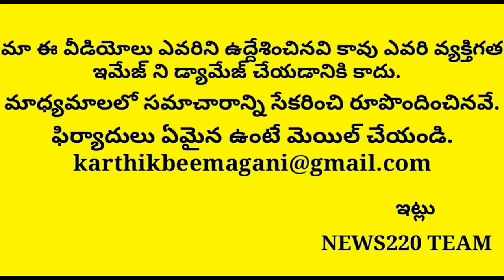Breaking News: Modi Give Clarity Over Lock Down 6.0 | Viral News | India